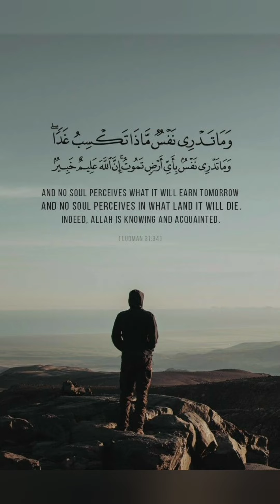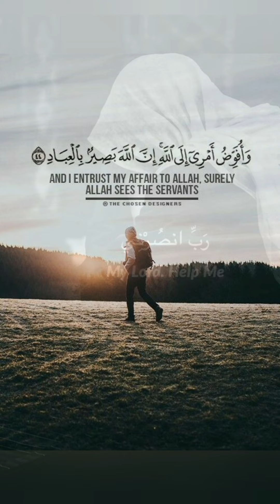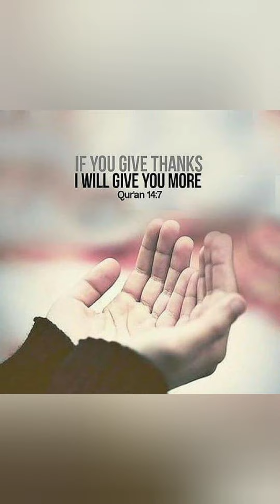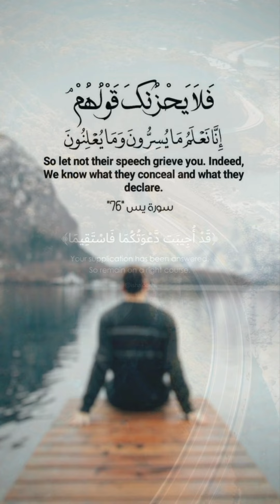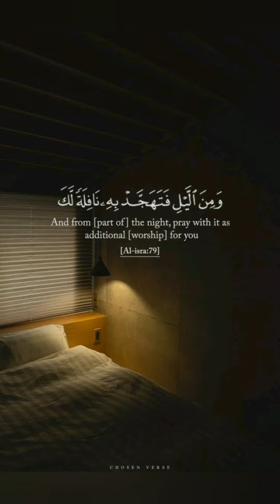Islamic quotes, Islamic wallpapers